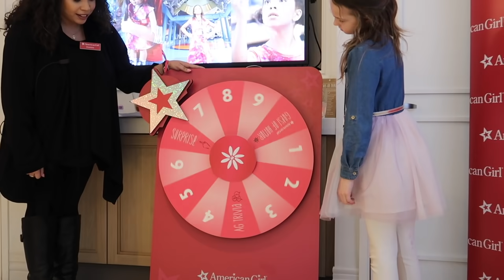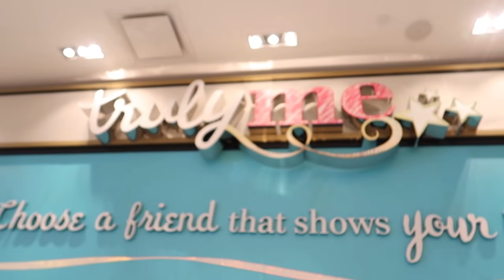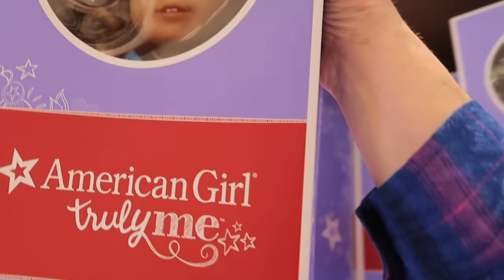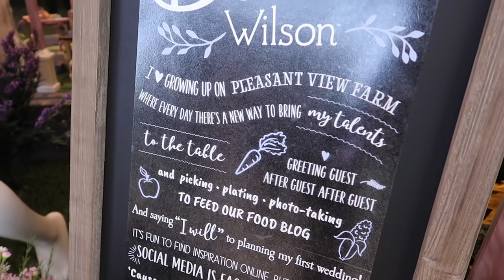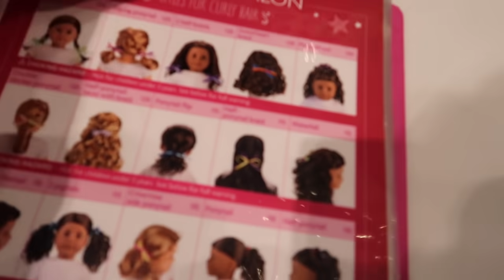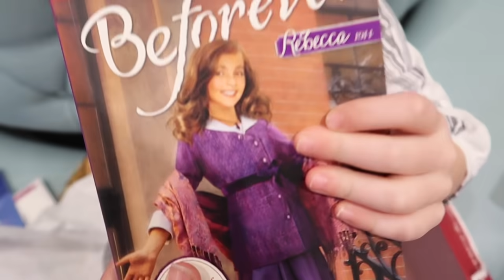Visiting the American Girl Store in New York City !!!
freeproduct This is a promotional video for Mattel.

Our family is in New York City for Toy Fair 2019 and Mattel is hosting us for a special dinner at the American Girl Store at Rockefeller Center. Come along behind the scenes of our private dinner as we play games, eat delicious food and pick out our very own doll. Addy really likes the 2019 Girl of the Year, Blaire Wilson. We had such an amazing time, as always, visiting American Girl. Such a beautiful store and amazing staff!

Love Never Fails by Colossus
We Can Do It by Colossus
My Own Heavey by Adrian Walther
Better Days by Finn's Fandango